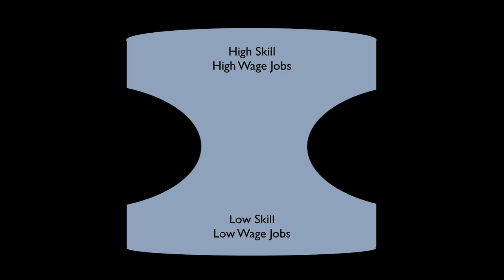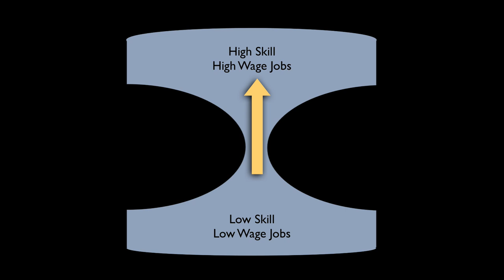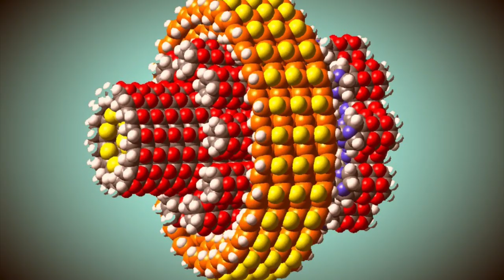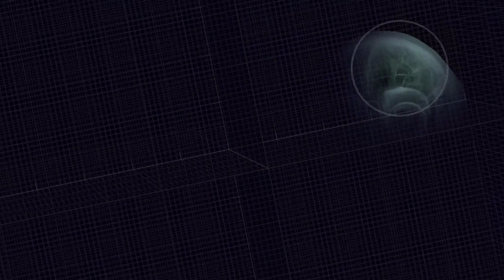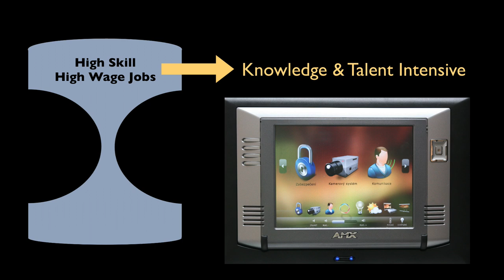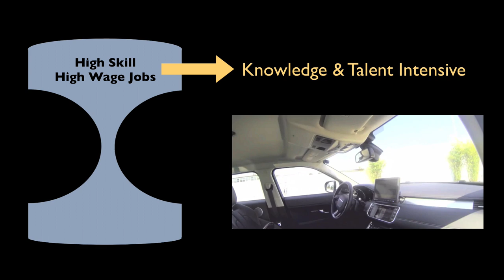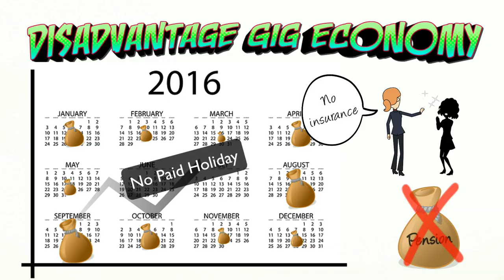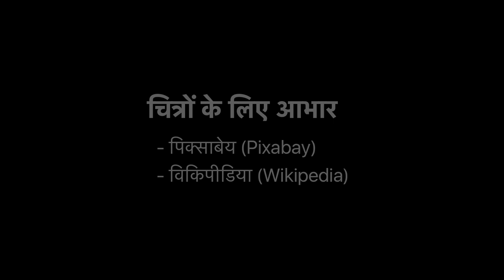चौथी औद्योगिक क्रांति और नौकरियों का बदलता स्वरुप: भाग-२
जैसे चौथी औद्योगिक क्रांति वैश्विक अर्थव्यवस्था को एक नया आकार दे रही है, रोबोट और कृत्रिम बुद्धिमता वाली मशीनें नौकरियों को ख़त्म नहीं कर रहीं परन्तु रोज़गार का स्वरूप ज़रूर बदल रहीं हैं. आने वाले समय में कम-कौशल, कम-वेतन और उच्च-कौशल, उच्च-वेतन वाली नौकरियां तो अधिकतर बनी रहेंगी, लेकिन मौजूदा मध्य-स्तरीय नौकरियों के गायब हो जाने की बहुत सम्भावना है.
ऐसा देखा गया है की जब मध्य-स्तरीय नौकरियां ख़त्म होती हैं तब अधिकतर लोग जो ये नौकरियाँ कर रहे थे, वे ऐसे जटिल कौशल नहीं सीख पाते जिनको सीख वे उच्च-कौशल उच्च-वेतन वाली नौकरियाँ पा लें और इसलिए वे नीचे की तरफ आ जाते हैं जहाँ कम-कौशल कम-वेतन वाली नौकरियाँ विद्यमान हैं. निचली तरफ बढ़ती आपूर्ति और स्थिर माँग कारण बनती है वेतन को और कम करने का. अगर आप ऊपर की तरफ विद्यमान उच्च-कौशल और उच्च-वेतन वाली नौकरियां चाहते हैं तो आपको लगातार नवीन दक्षता और नए कौशल सीखने पड़ेंगे ताकि आप बदलती परिस्थियों के अनुरूप अपने को ढाल सकें.
तो वो कौनसे जीवन कौशल हैं जो आपको उच्च-वेतन वाले रोज़गार के काबिल बना सकते हैं?